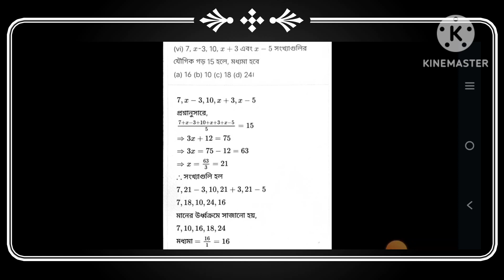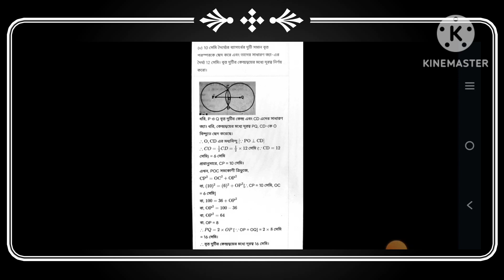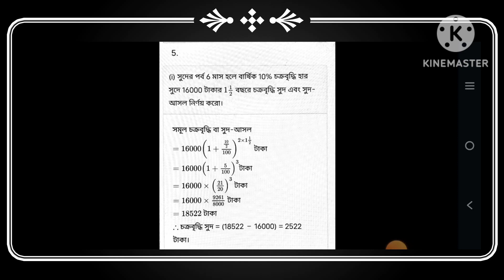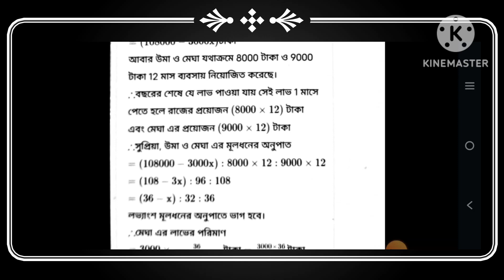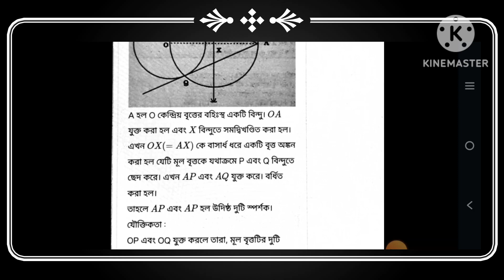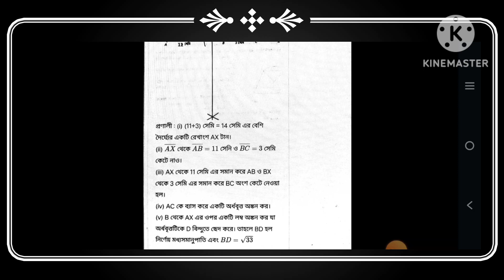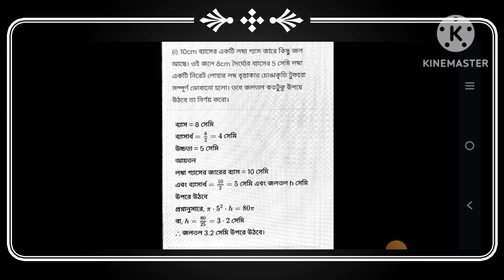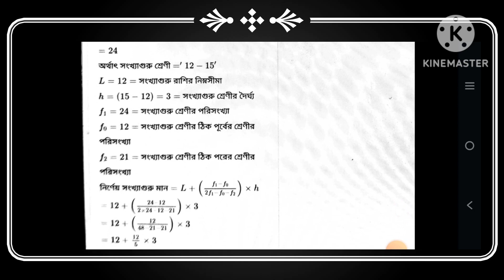ABTA MADHYAMIK Test Paper 2023 Math solution Page 29 // Madhyamik ABTA test paper 2023 solutions